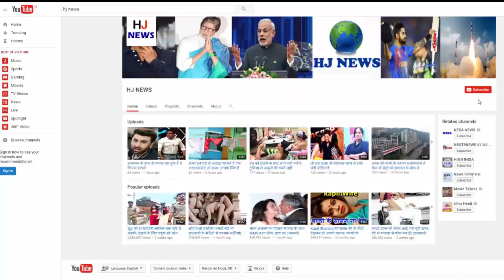प्रिंसिपल के आइडिया ने किया कमाल, कुछ इस तरह बदल गई गांव की सूरत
At the first sight, after seeing these pictures, you will find that they are paintings. But let us tell you that this is not a painting, but a beautiful village in Indonesia, whose shield - a principal's idea behind changing the Surat, has been so great that the government is spending millions of rupees. The village is transformed into Rainbow Village ...
- Kampung Pelangi, a small village in Indonesia, looked like slum area to be ever seen. But today the rainbow has turned into a village.
Actually, behind this concept, the principal of a junior high school has a huge contribution, which changed the entire look of this village.
It is said that 54-year-old Slamet Widodo was impressed by seeing some villages in Indonesia. They realized that there is a need to make significant changes in this slum area, after which they meet Central Java Community on their proposal.
- The government started working on their proposal and till now, out of the 390 houses, 232 slum houses have been painted with different colors by spending around 14 lakh rupees.
At the same time, the mayor Hendrar Prihadi says that the area has been painted, it looks quite amazing in appearance.
In pictures also you can see that the village that looks like a slum is now so attractive. At the same time, people believe that after this change, this place will also become a tourist attraction.
- Please tell that before this, three more slums have been changed in the same way.